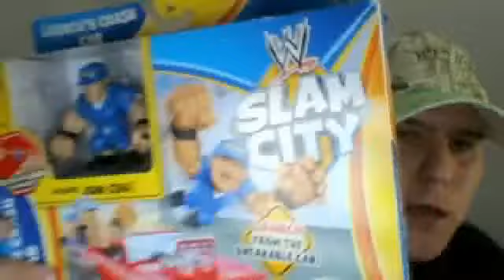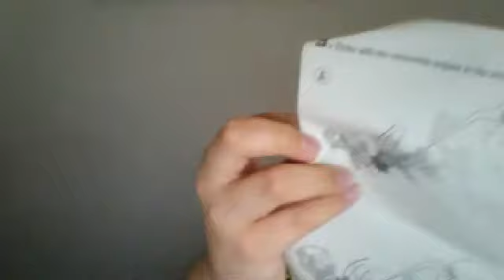Me Unboxing WWE Slam City John Cena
WWE Slam City John Cena